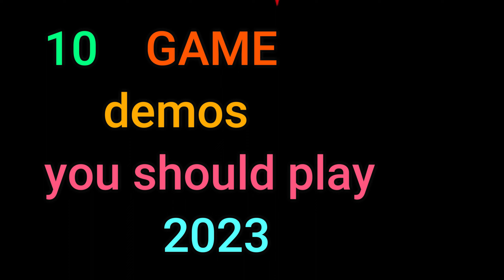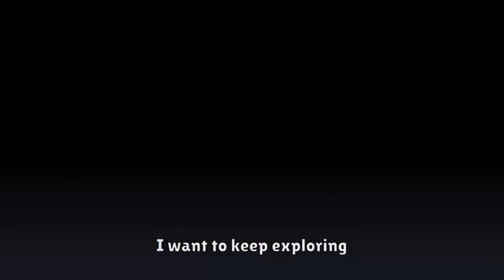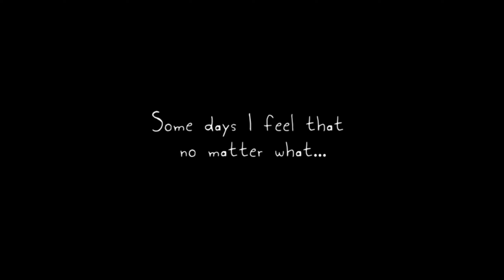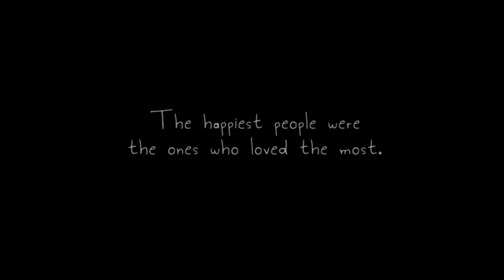10 game demos you should play : Steam Next Fest 2023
10 game demos you should play : Steam Next Fest 2023
BEST UPCOMING GAMES ON DEMO
10 Best Steam Next Fest Game Demos to Try (2023)
             - Games List -
1 - Darkest Dungeon® II
2 - The Last Case of Benedict Fox
3 - Mail Time
4 - Deceive Inc.
5 - I Am Future: Cozy Apocalypse Survival
6 - Mineko's Night Market
7 - Mr. Saitou
8 - Mars First Logistics
9 - Fabledom
10 - Pixelshire